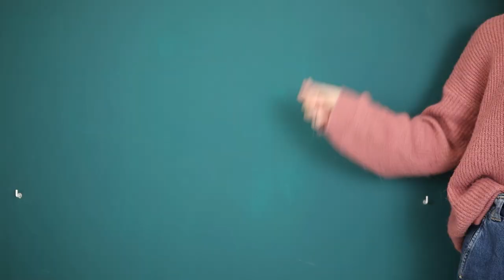Lidl Slovenija | Zdravko Lidl: Lovilec sanj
Ugane kdo, zakaj je dobro imet lovilca sanj? Zdravko Lidl že pozna rešitev, ker pa ve, da ga ne more dobiti kar na vsakem vogalu, se je njegove izdelave lotil kar sam. 💪✂️ Že po nekaj korakih je ugotovil, da je izdelava povsem preprosta, kar pa je najboljše - barve obročka, ki je lahko tudi super dekoracija, je lahko prilagodil kar barvam svoje sobice. ✨ Deli domislico še z ostalimi in skupaj preživite svoj prosti čas ob ustvarjanju. 🥳

📩 Si želiš še več idej za ustvarjalno preživljanje prostega časa? Prijavi se na Zdravkove novičkarije ➡️